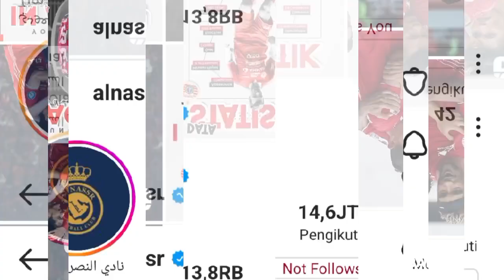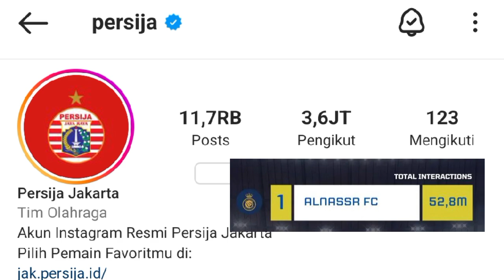BERITA PERSIJA JAKARTA HARI INI SABTU 6 MEI 2023